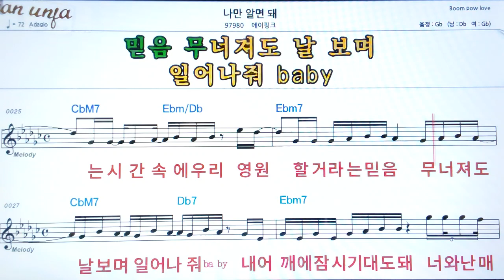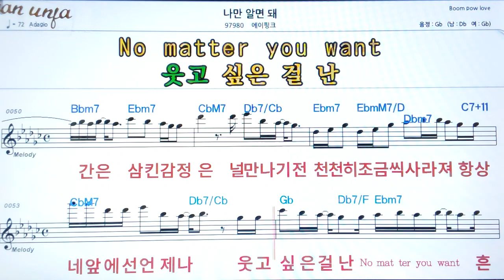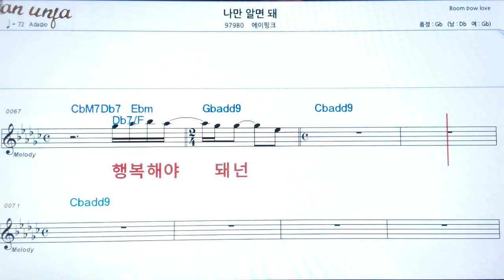나만 알면 돼/에이핑크👍악보, 기타 코드,가사,Karaoke*가라오케 반주